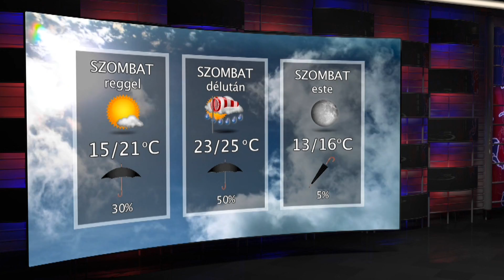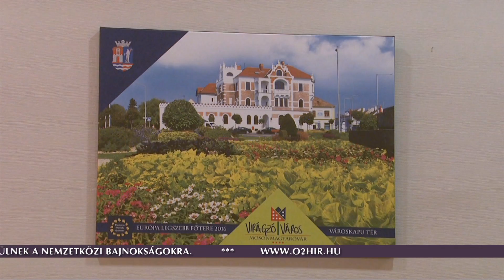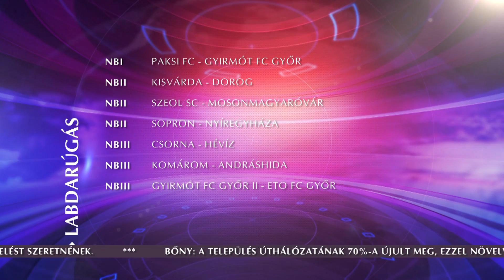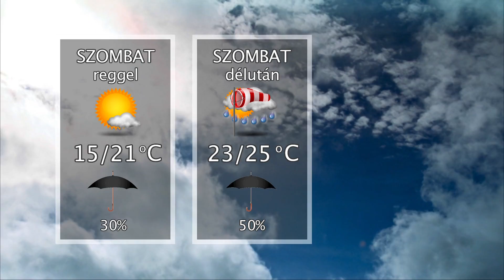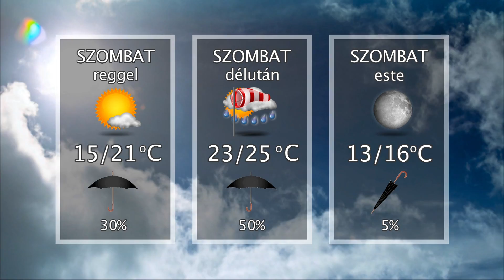Oxygen Media Híradó 2017.05.12.